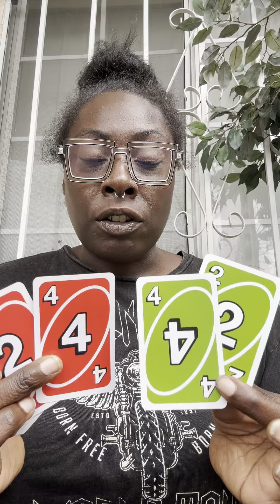A peak into 2025 ✨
Uptown x Raphael Saadiq